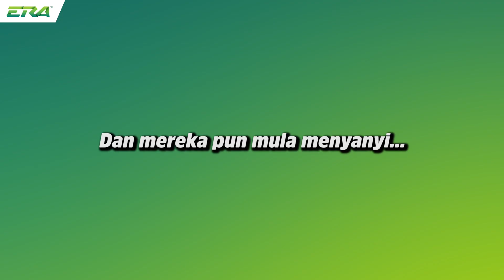Haqiem Rusli Surprisekan Fans Dia Dalam Kotak JoHaRa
Congrats Adilah, Saddam dan Musrifah sebab dapat jumpa Haqiem Rusli untuk KotakJoHaRa tapi dalam video ni, kitaorang saja je cakap siapa suara yang paling sedap dapat jumpa dengan Haqiem Rusli. Korang kena tengok part last tu bila Haqiem Rusli respon dia kena kecam. 😃sharERA